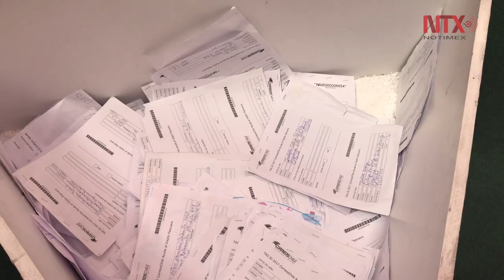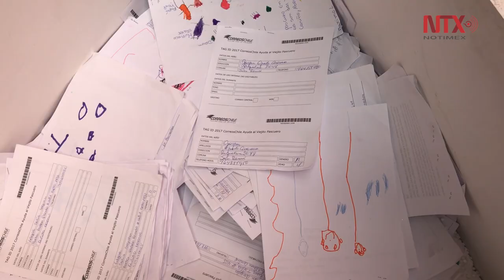Reciben en Chile cartas para Santa Claus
Miles de niños chilenos le escriben por estos días a santa Claus; mejor conocido para ellos como el Viejito Pascuero, para pedir los regalos que desean para la próxima Navidad